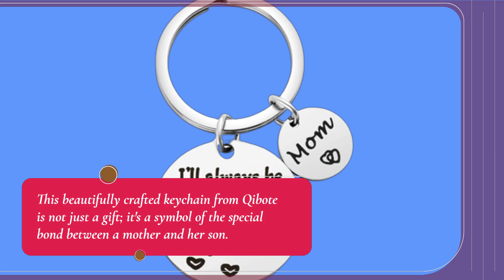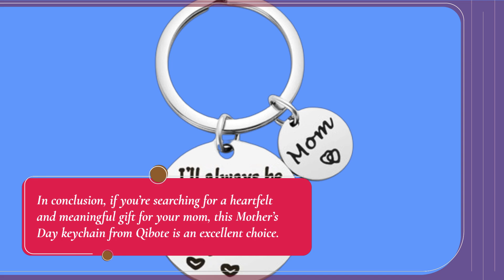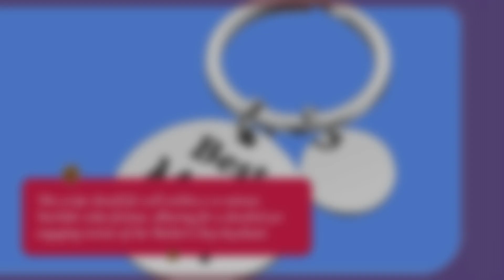🎁 Qibote Mother’s Day Gifts from Son for Birthday | Best Mothers Day Presents From Son 🎁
Amazon Product Name : Qibote Mother’s Day Gifts from Son for Birthday

Celebrate Mother's Day with our curated selection of the Best Mother's Day Presents From Son! Join us as we highlight heartfelt and thoughtful gift ideas that sons can give to their moms to show appreciation and love. From personalized gifts to meaningful experiences, our guide covers a variety of options that cater to different interests and budgets. Whether you're looking to surprise her with a unique keepsake or plan a special outing, our review helps you find the Best Mother's Day Presents From Son to make her day memorable and cherished.